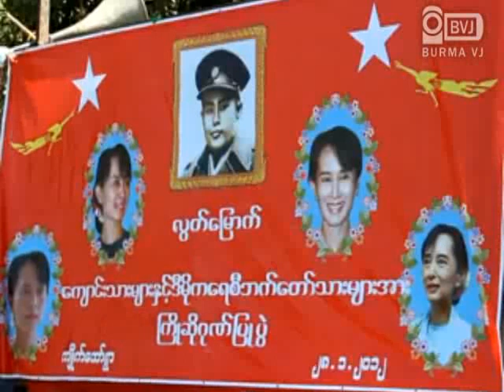Thousands of people welcome the freedom fighters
ေကာ့မွဴးၿမိဳ႕နယ္က ျပည္သူေတြ ဂုဏ္ျပဳ ႀကိဳဆိုၾကတဲ့ တုိက္ပြဲ၀င္ ခြပ္ေဒါင္းေတြ
မစုစုေႏြးအပါအ၀င္ ၈၈ မ်ိဳးဆက္ေက်ာင္းသားေတြ ၂၀၀၇ မ်ိဳးဆက္ေက်ာင္းသားေတြ ႏုိင္ငံေရး အက်ဥ္းသားေဟာင္းေတြကုိ ေကာ့မွဴးၿမိဳ႕နယ္က ရာနဲ႔ခ်ီတဲ့ ေဒသခံေတြကႀကိဳဆုိဂုဏ္ျပဳခဲ့ၾကပါတယ္။  ဒီအခမ္းအနားမွာ မစုစုေႏြးက လယ္သမား အေရးကိစၥနဲ႔ ပတ္သက္လုိ႔ ေျပာၾကားခဲ့ၿပီး လယ္သမားေတြကုိလည္း အမွန္အတုိင္း ေျပာရဲၾကဖုိ႔ တုိက္တြန္း ေျပာၾကားခဲ့ပါတယ္။ ၈၈ မ်ိဳးဆက္ေက်ာင္းသား ကုိမ်ိဳးေအာင္ႏုိင္ကလည္း တုိင္းရင္းသားေဒသေတြအေပၚ ထုိးစစ္ဆင္ေနတဲ့ စစ္ပြဲေတြကုိ  ခ်က္ခ်င္း ရပ္ဖို႔ ေတာင္းဆုိသြားခဲ့ပါတယ္။ ဒါ့အျပင္ လူထုေခါင္းေဆာင္ ေဒၚေအာင္ဆန္းစုၾကည္ကုိ ၀ုိင္း၀န္းေထာက္ခံ ၀န္းရံဖုိ႔ ေျပာသြားခဲ့ၾကပါတယ္။